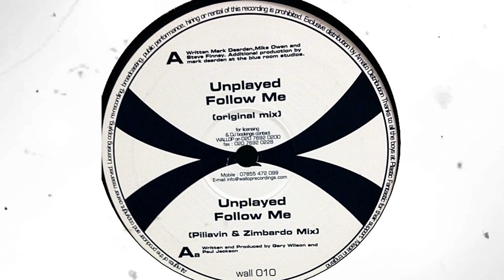Unplayed - Follow Me (Piliavin & Zimbardo Remix)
Wallop Recordings – WALL 010 - UK, 2003